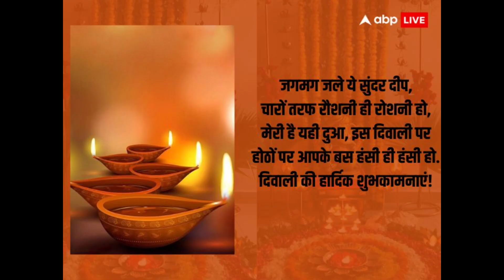दिवाली पर यह प्रण जरूर ले | सफलता आपके कदम चूमेगी | शुभ दीपावली| diwali special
दिवाली विजय का परतीक है इसीलिए दिवाली को मनाने के साथ साथ वीडियो में जो बोला है वह प्रण जरूर ले |
सभी विद्यार्थियों को कामयाबी जरूर मिलेगी |